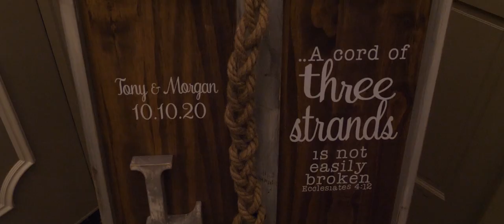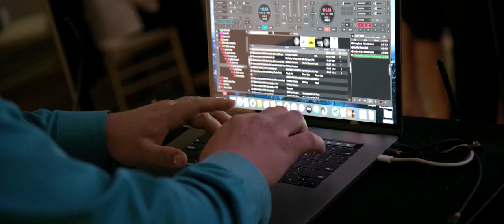Tony & Morgan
Tony & Morgan tied the knot overlooking a beautiful western Pennsylvania valley in the fall. Friends and family ushered in the newlyweds for an evening of dancing, food, and drink. And the rest is history!